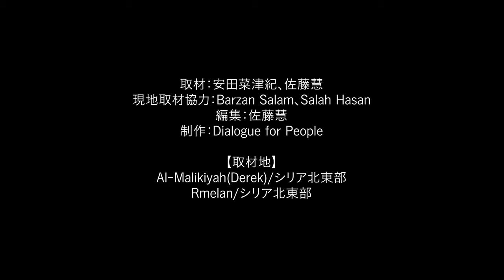（取材報告）2019年10月シリア北東部_Voice of People_Vol.2『犠牲となる市民』（安田菜津紀、佐藤慧）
※English below.

Dialogue for Peopleのジャーナリストが訪れた世界を、その地域に暮らす人々の声とともにお届けします。

シリア北東部

現地取材報告映像『Voice of People』、今回は昨年10月末に取材したシリア北東部の様子です。

シリア北東部にはクルド人を主体とした事実上の自治区があり、その軍事組織であるＳＤＦ（シリア民主軍）やＹＰＧ（クルド人民防衛隊）は、アメリカ軍と共に対ＩＳ（過激派勢力「イスラム国」）戦の矢面に立ってきました。

ところが昨年（2019年）10月初頭、アメリカが同地域からの撤退を宣言すると、その瞬間を待っていたかのようにトルコ軍が国境を越えシリア北東部へ侵攻しました。

トルコのエルドアン大統領は、ＳＤＦ，ＹＰＧを、自国内で闘争を続けるＰＫＫ（クルディスタン労働者党）と同系列の「テロリスト集団」だと見做し、その掃討の後、同地に「安全地帯」を築くと宣言。

しかし実際に現地へ足を運んでみると、その犠牲となっているのは普通に生活を営む一般市民が大多数でした。怪我を負い、命を落とし、故郷を追われ、明日に不安を抱く人々...。

「私たちはテロリストではない、ただ平和に暮らしたいだけなんです」と、避難生活を続けるムディナさんは言います。

いったい「テロリスト」とは誰のことなのか。
なぜ戦争はいつまでも終わらないのか。

現地の人々の声から考えます。

取材：安田菜津紀、佐藤慧
現地取材協力：Barzan Salam、Salah Hasan
編集：佐藤慧
制作：認定NPO法人Dialogue for People

取材地：Al-Malikiyah(Derek)/シリア北東部、Rmelan/シリア北東部

★「Voice of People」このほかの動画はこちらの再生リストから↓

INTERVIEW REPORT SYRIA: THE CIVILIANS WHO SACRIFICES

Dialogue for People is able to present the videos and interviews with the support of your donation. Please click the link for more information.

The journalists at Dialogue for People provide the voices and the insights of the people of the places visited.

[Location Visited]
Northeastern Syria

This interview report was filmed in October 2019.

In Northeastern Syria, there is an autonomous regime led by the Kurds. Together with the U.S. Military, the military organizations SDF (Syrian Democratic Force) and YPG (People’s Protection Units) have fought against ISIS (Islamic State of Iraq and the Levant).

However early October last year (2019), the United States declared to withdraw from the region. As if it was waiting for this moment, the Turkish military crossed its border and invaded Northeastern Syria.

President Erdoğan of Turkey views SDF, YPG, and PKK (the Kurdish Labor Party) as terrorist organizations. After cleaning up, he declared build a “safe zone” in the region.

However, in reality when we visited, there were so many civilians who were being sacrificed. Some were injured, some lost their lives, some lost their home, and everyone is worried about the uncertain future.

“We are not terrorists. We just want to live peacefully,” says Mudina, a refugee.

What defines a “terrorist”?
Why does the war never end?

We must think about these questions after hearing the people’s voices.

Interviewers: Natsuki Yasuda, Kei Sato
Local Coordinators: Barzan Salam, Salah Hasan
Editor: Kei Sato
Production: Dialogue for People

Interview Location: Al-Malikiyah (Derek), Rmelan